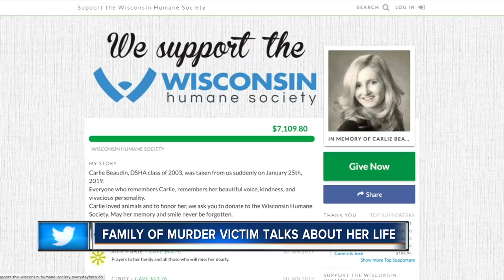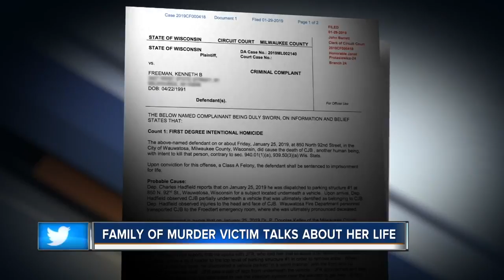Family of Froedtert nurse practitioner talks about her life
Carlie Beaudin's family set up a fundraiser page to benefit the Wisconsin Humane Society in her honor.